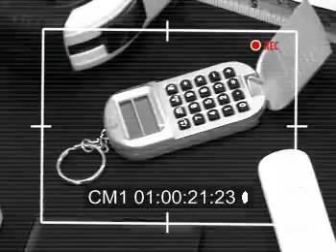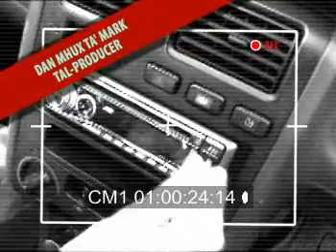Mark Caruana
Interview With Mark Caruana